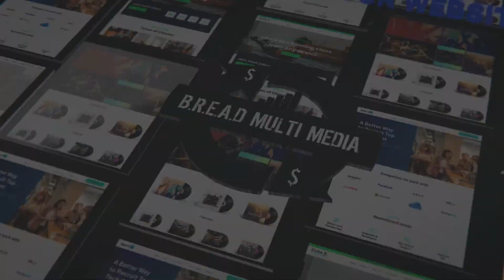B.R.E.A.D. Magazine Interviews Jeff Baylock, Discusses Ebonize Me and Empire.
BreadXpress.com

B.R.E.A.D. Magazine / TV Interview with Jeff Baylock